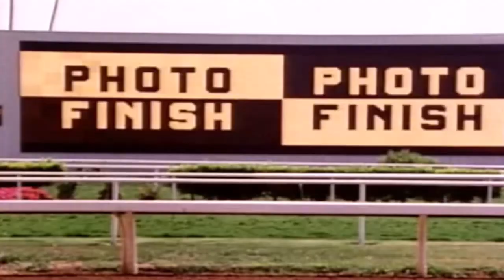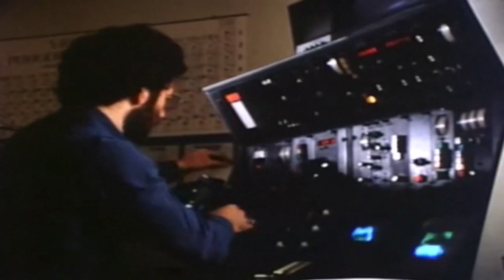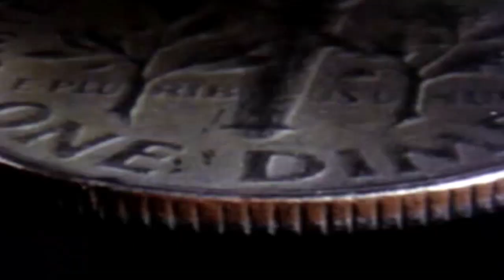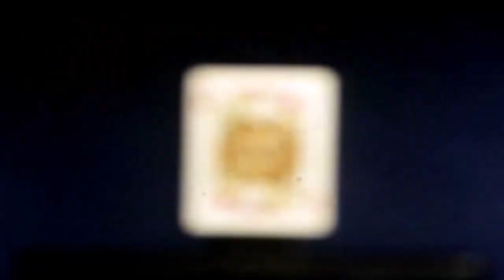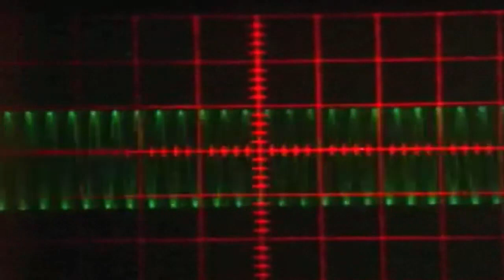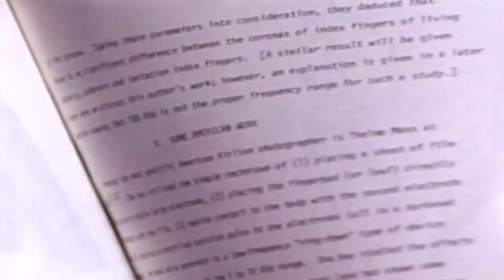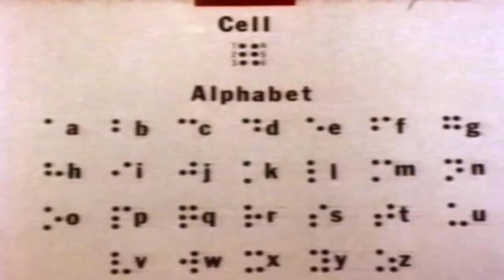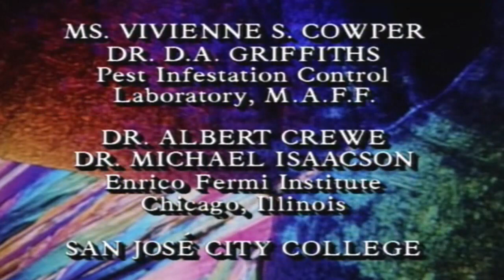The Invisible World (Documentary)